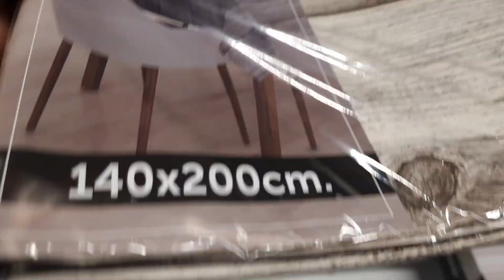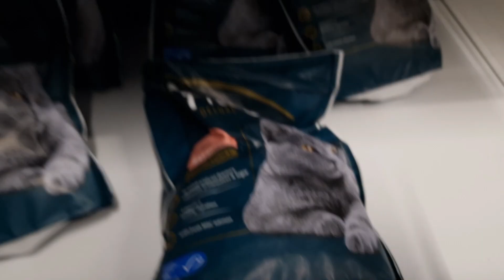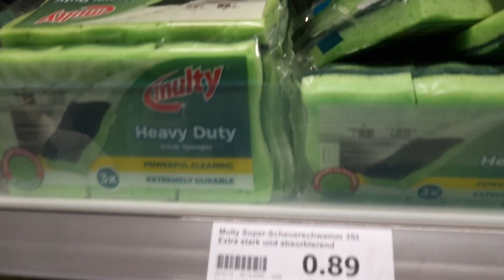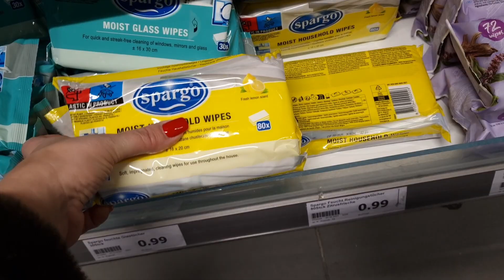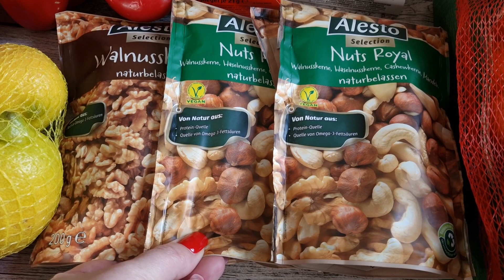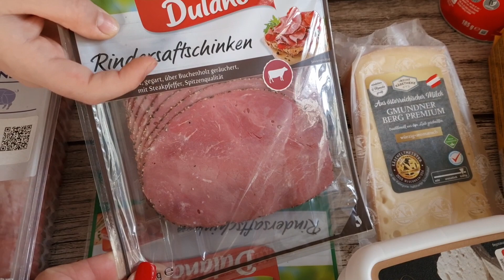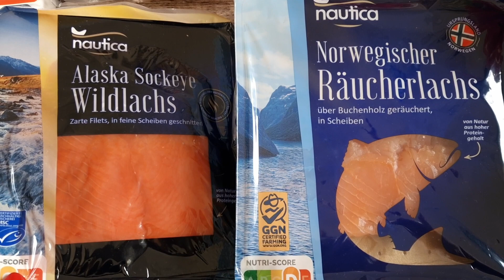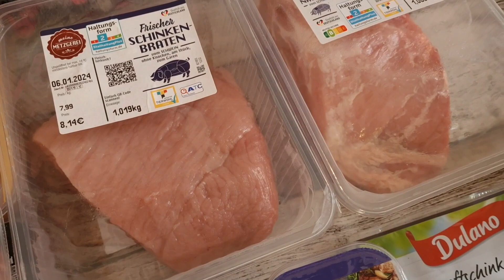В Action за пятновыводителем/ Закупка к праздникам от папы/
Едем в магазин Action за пятновыводителем.
Что купил папа к праздникам!!!

Присоединяйтесь! Будет интересно!